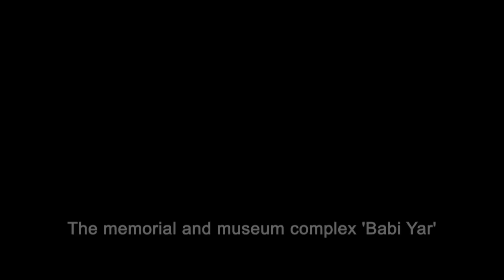Babi Yar Presentation project by Mikhail Reva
Project - Memorial and Museum Complex 'Babi Yar'
Location - Kiev, Ukraine
Status - In Design
Area - 22 300 m²
Team - Mikhail Reva, Oleg Lutsenko, Victor Sidakov